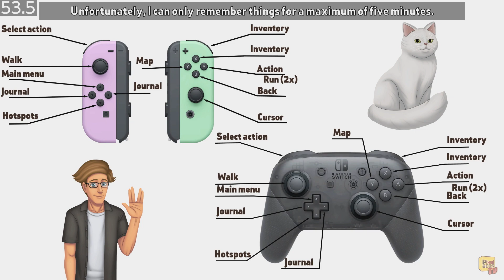Scott Whiskers in: the Search for Mr. Fumbleclaw - (Nintendo Switch) - Framerate & Gameplay